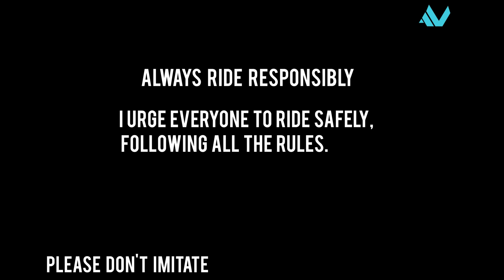Kawasaki Ninja400 | The Premium Beast | 390 Killer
Riding gloves
Riding Jacekts
Go Pro
Go Pro Stick
Go Pro Riding Setup
Riding boots
My vlogging camera
Mic Setup